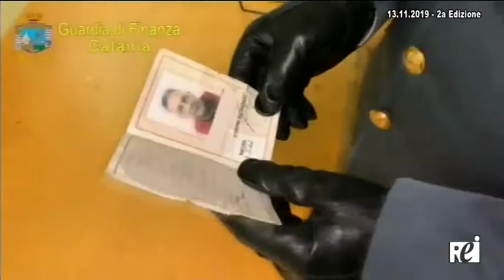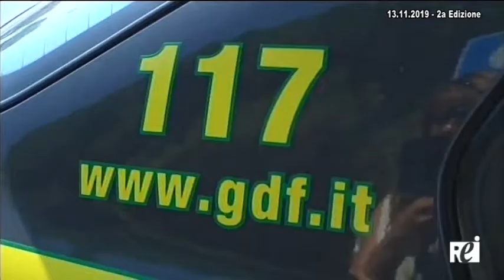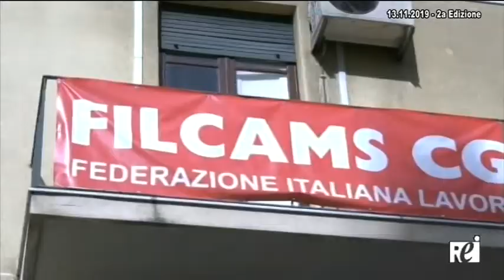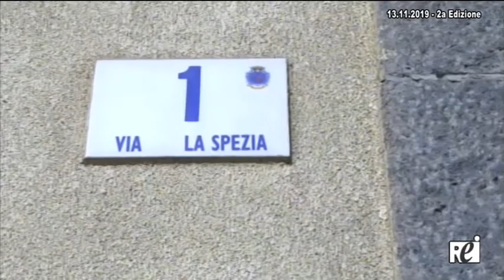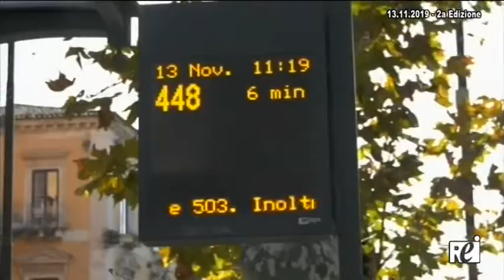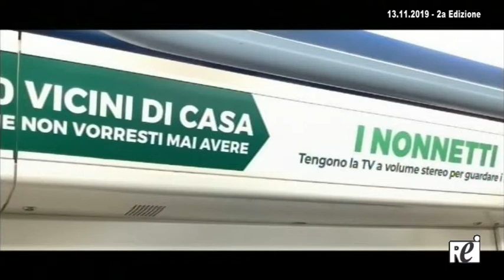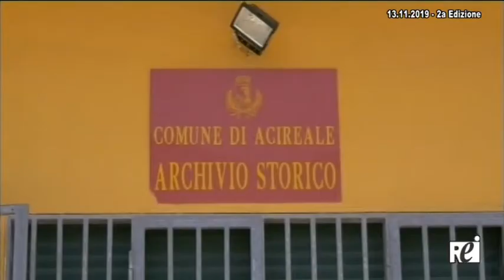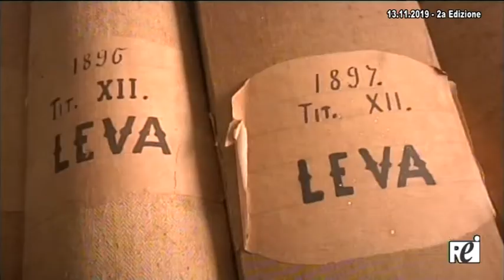OraTg REITV 13-11-2019 - 2a Edizione